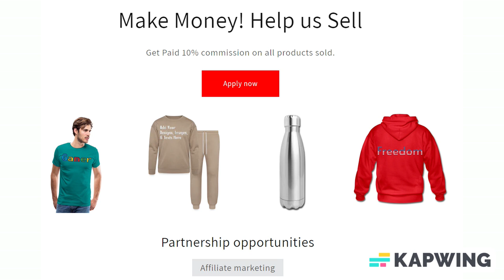Add Text & More! Customize Your Own Personalized Women's Jersey V-Neck T-Shirt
Style: Women's Bella+Canvas Jersey V-Neck T-Shirt

Show off your neckline with a fitted Bella v-neck t-shirt. Made with a fashionable and very slim silhouette, this 100% jersey cotton shirt is a flattering addition to your girl’s night out wardrobe. Select a design from our marketplace or customize it to make it uniquely yours!

Size & Fit

*Model is 5’8” and is wearing a small
*Slim fit
*Runs small; order 1 size larger than normal

Fabric & Care

*4.2 oz., 100% combed ringspun cotton (Heather grey colors contain some polyester)
*Three-quarter inch cover-stitched sleeves and set-in v-neck
*Side-seamed for an elevated fit
*Imported
*Machine wash warm. Tumble dry low.

About us